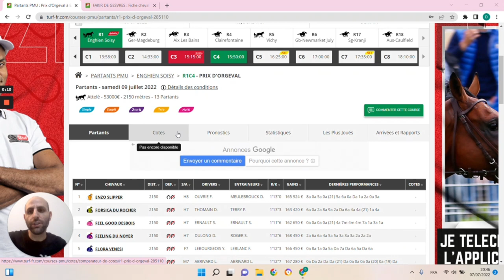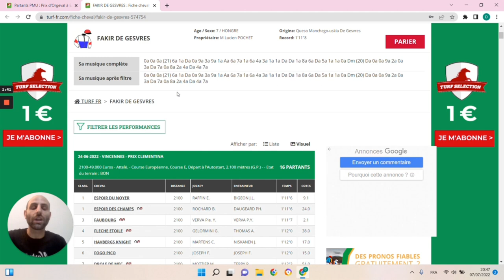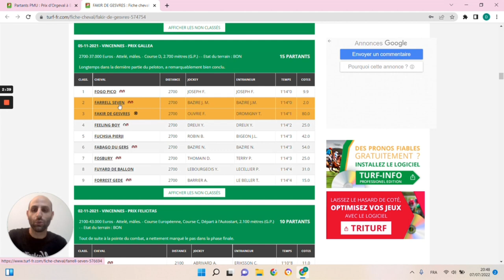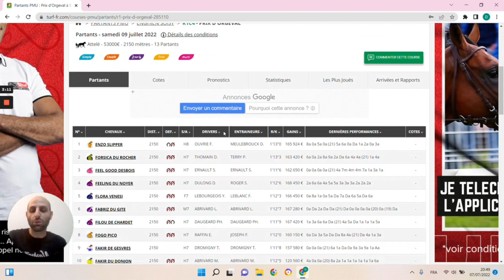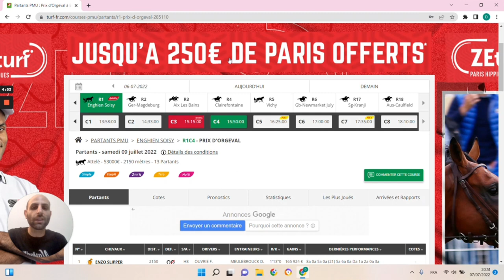🔥1 jour 1 pari 🔥 Pronostic du 09/07 : Bien parier et gagner aux courses hippiques !